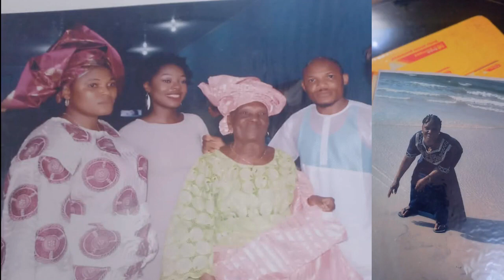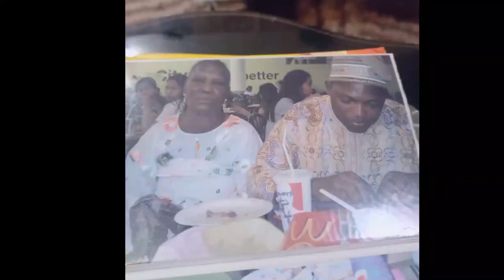Mama Beatrice Tolani Awosusi burial ceremony